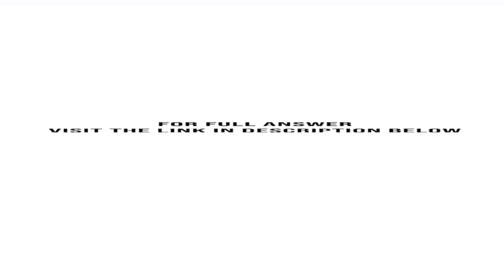Mike Greenberg opened Kleene Window Washing Inc on July 1 2019. During July the following transac...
Mike Greenberg opened Kleene Window Washing Inc. on July 1, 2019. During July, the following transactions were completed.July 1 Issued 12,000 shares of common stock for $12,000 cash.1 Purchased used truck for $8,000, paying $2,000 cash and the balance on account.3 Purchased cleaning supplies for $900 on ...